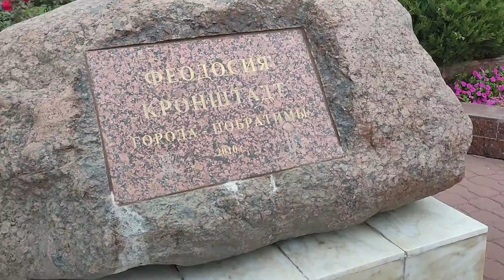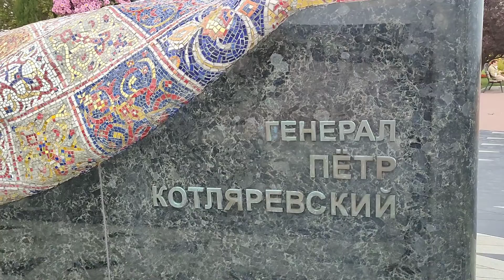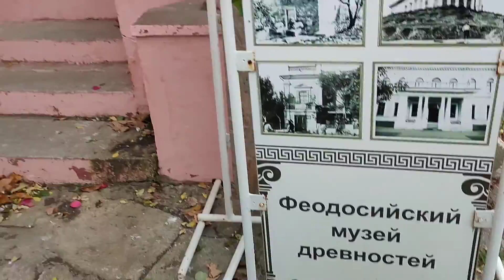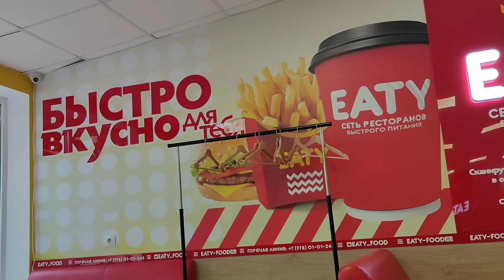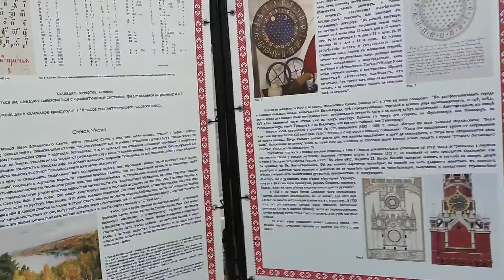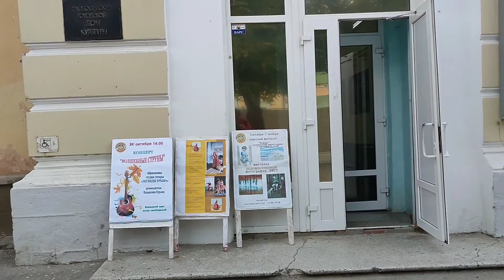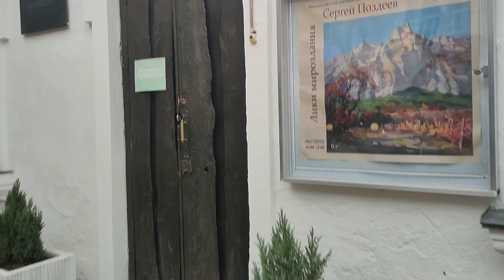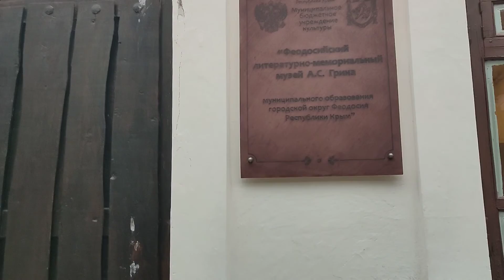Феодосия в Октябре.